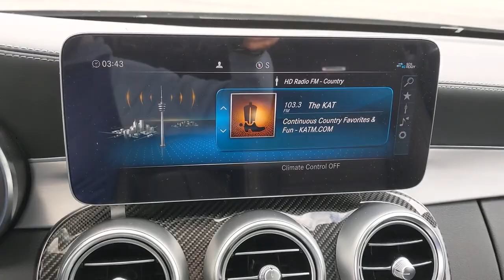2021 Mercedes-Benz C-Class Pleasanton, Walnut Creek, Fremont, San Jose, Livermore, CA 36572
2021 Mercedes-Benz C-Class
2021 Mercedes-Benz C-Class AMG C 63 S - Stock#: 36572 - VIN#: W1KWJ8HB1MG077698

Recent Arrival!Local Trade, One Owner, CARBON FIBER TRIM, ULTRA LOADED!!, LAST YEAR OF THE TWIN TURBO V/8 C63'S, Active Blind Spot Assist, Active Brake Assist w/Cross-Traffic Function, Active Distance Assist DISTRONIC, Active Emergency Stop Assist, Active Lane Change Assist, Active Lane Keeping Assist, Active Parking Assist, Active Speed Limit Assist, Adaptive Highbeam Assist, AMG Night Package, AMG Performance Steering Wheel in Nappa, AMG Aerodynamics Package, COMAND w/Navigation & Voice Control, DISTRONIC PLUS w/Steering Assist, Driver Assistance Package, Exterior Lighting Package, Head-Up Display w/AMG Specific Content, Heated front seats, Inductive Wireless Charging & NFC Pairing, LED Intelligent Light System, Multimedia Package, Navigation Map Updates Included for 3 Years, Parking Assistance Package, Rear Cross-Traffic Alert, Route-Based Speed Adaptation, Surround View System, Touchpad, Traffic Sign Assist, Ventilated Front Seats, Wheels: 19/20 AMG Black Cross-Spoke Forged. 17/26 City/Highway MPGObsidian Black Metallic 2021 Mercedes-Benz C-Class C 63 S AMG RWD 9-Speed Automatic 4.0L V8** WE ARE OPEN **CALL NOW TO SCHEDULE A VISIT(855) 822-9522.Here at Mercedes-Benz of Pleasanton, we have an extensive and exciting selection of used cars. We carry a variety of makes and models to ensure you are able to find what you're looking for.